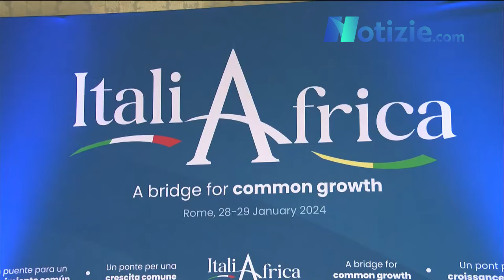Italia Africa, le immagini più suggestive del vertice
L'incontro che si è tenuto a Palazzo Madama